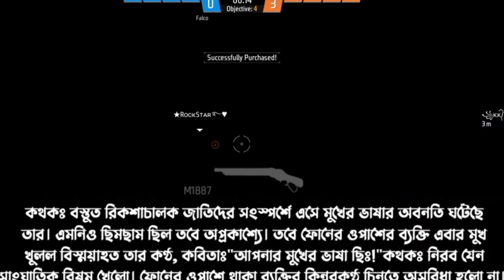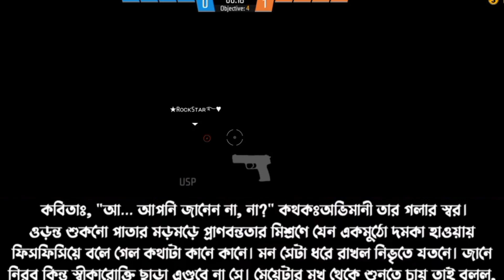নষ্ট ভালোবাসার শেষ পরিণতি | সকল পর্ব | তুমি আমাকে এভাবে খেয়ে দিলে 😭